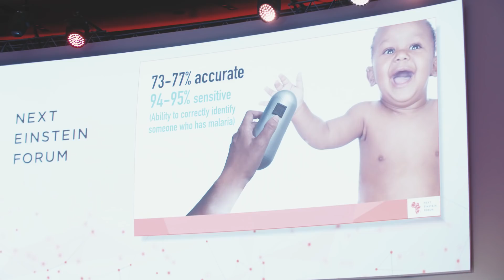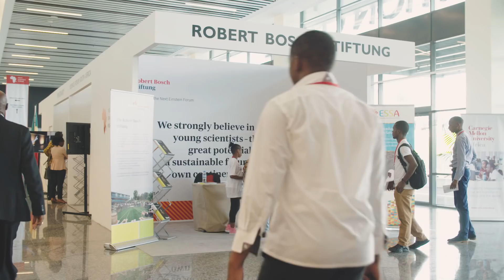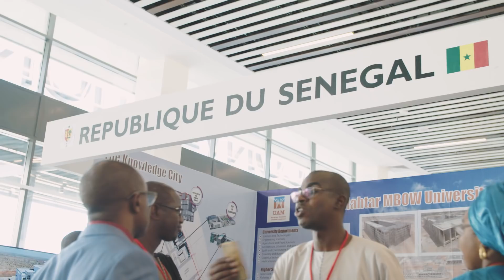Science Conference Next Einstein Forum 2018 in Rwanda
About 1,500 people attended the Next Einstein Forum (NEF) in Kigali in March 2018, the largest science conference in Africa to date - including astrophysicists from Ethiopia, biologists from Zimbabwe, and nanotech researchers from Niger, while Nobel prize winners, publishers of leading scientific journals, and presidents of global research institutions mixed with the crowd. At the heart of the conference were the NEF Fellows, a group of outstanding young African scientists who received funding for their research projects. What does the conference mean to these young scientists?